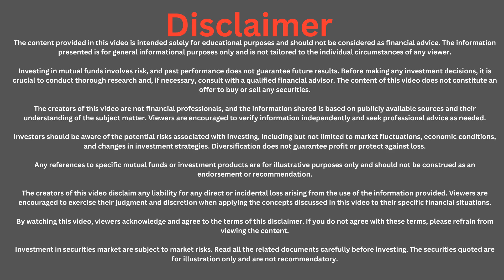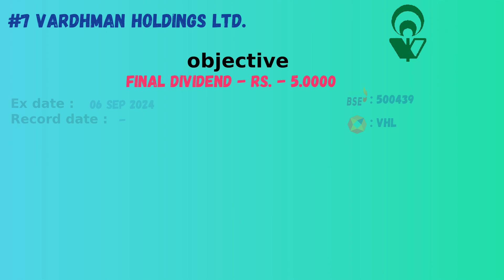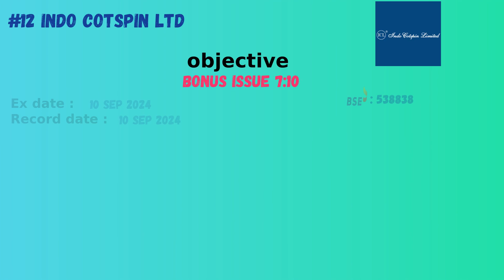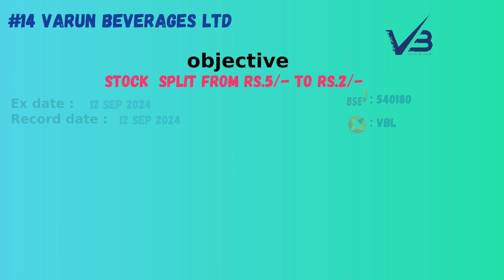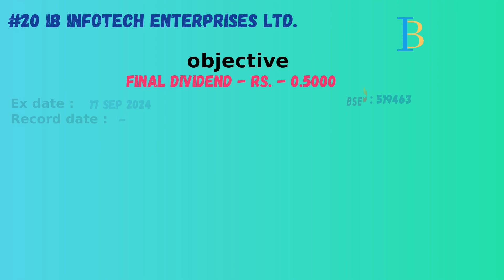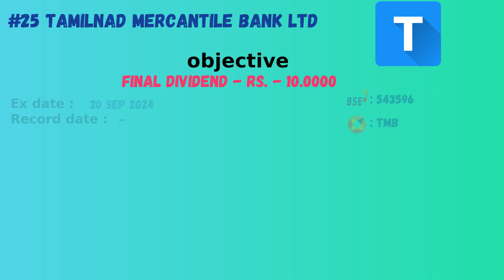upcoming dividend stocks | right issue | buyback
00:00  Disclaimer
00:05  1.Gillette india ltd.
00:19  2.Jbm auto ltd.
00:33  3.Rhi magnesita india ltd
00:47  4.Aztec fluids & machinery ltd
01:01  5.Gujarat state petronet ltd.
01:15  6.Quess corp ltd
01:29  7.Vardhman holdings ltd.
01:43  8.Vardhman special steels ltd.
01:57  9.Vardhman textiles ltd.
02:11  10.Luharuka media & infra ltd
02:25  11.Strides pharma science ltd
02:39  12.Indo cotspin ltd
02:53  13.Mallcom (india) ltd
03:07  14.Varun beverages ltd
03:21  15.Ami organics ltd
03:35  16.Apm industries ltd.-
03:49  17.Kilburn engineering ltd.
04:03  18.Lincoln pharmaceuticals ltd.
04:17  19.Shri jagdamba polymers ltd.
04:31  20.Ib infotech enterprises ltd.
04:45  21.Kingfa science & technology (india) ltd-
04:59  22.Olectra greentech ltd
05:13  23.Saksoft ltd.
05:27  24.Donear industries ltd.-
05:41  25.Tamilnad mercantile bank ltd